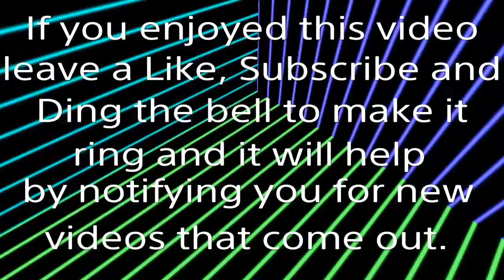Gameplay Of Crash Bandicoot 1, N. Sane Trilogy (Part 25) Another Golden Relic In Sunset Vista.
The game will be getting even tougher the more levels I play. Trying to get 100% of trophies as I can.

These are the links to the sites to get the walkthrough guide books to get all secret endings/paths, every gem and relic times, death routs, coloured gem paths and trophies:

Golden Relics Alone/Golden Time Trials Alone:
19/26 - Sunset Vista - 0:47 - 5:07

Counting With The Blue Relics:
21/26 - Sunset Vista - 0:47 - 5:07